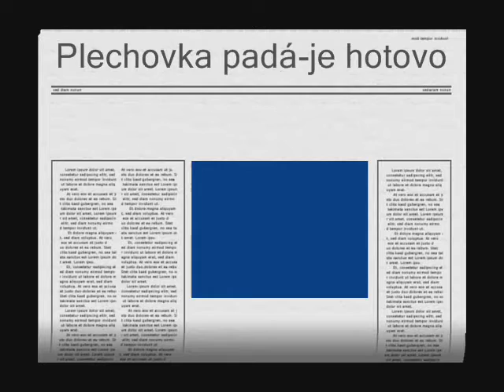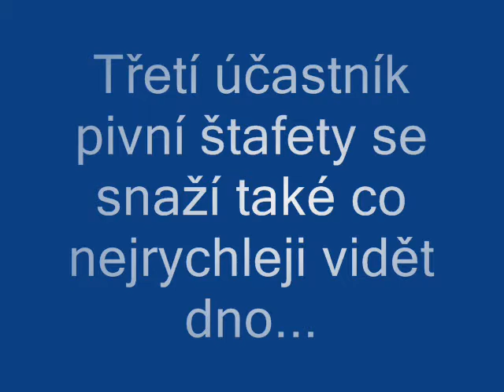SDH Stará Huť na závodech v Libčici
ukázka SDH Stará Huť na závodech v Libčici